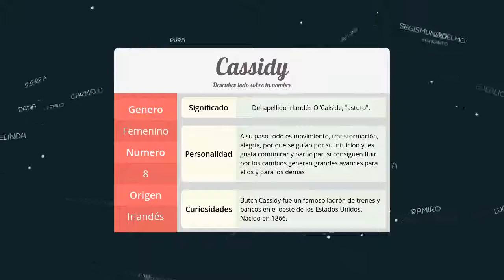Significado de Cassidy, nombre Irlandés para tu bebe niño o niña (origen y personalidad)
Descubre el significado del nombre (Irlandés) Cassidy y el origen de su procedencia. En la fuente original podras descubrir la personalidad y algunos datos curiosos del nombre para tu bebe.